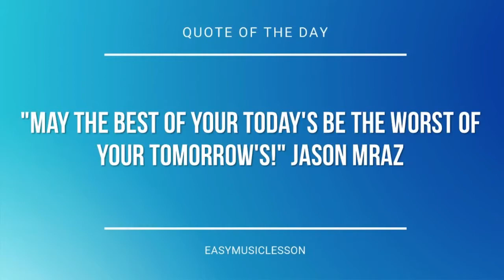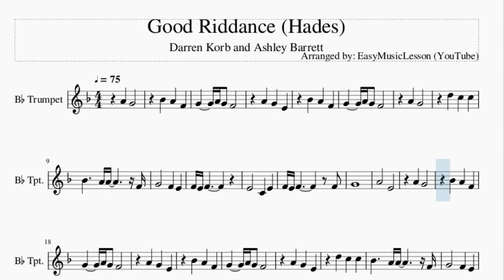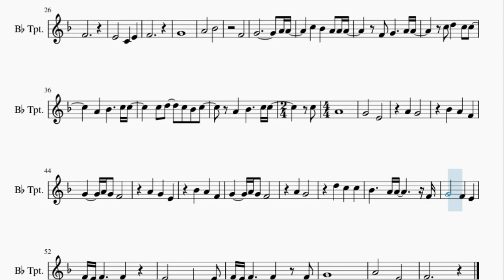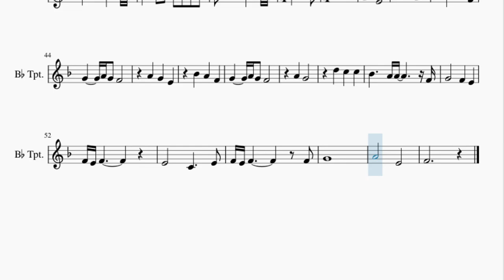Trumpet Sheet Music: How to play Good Riddance (Hades) by Darren Korb and Ashley Barrett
Here is a sheet music/tab video on the song Good Riddance (Hades) by Darren Korb and Ashley Barrett on the trumpet. A trumpet sheet music arrangement which is transposed to notes that are easily played by trumpet, for the song Good Riddance (Hades) by Darren Korb and Ashley Barrett.

EasyMusicLesson teaches you to play the your favorite instrument, through well-arranged sheet music so that you too can learn how to play Good Riddance (Hades) by Darren Korb and Ashley Barrett on the trumpet as fast as you can. A trumpet sheet music with backing tracks to help your play the song better.

Chords of Trumpet arrangement:
C Min   A# Maj   F Min   D# Maj   A# Maj   G# Maj   C Min   A# Maj
F Min   D# Maj   A# Maj   G# Maj   C Min   A# Maj   F Min   D# Maj
C# Maj   C Min   A# Maj   G# Maj   G Min   G# Maj   B Dim   D Dim
C Min   D Dim   D# Maj   D Dim   C Min   D Dim   D# Maj   D Dim
G Maj   G Maj   G Maj   C Min   A# Maj   F Min   D# Maj   A# Maj
G# Maj   C Min   A# Maj   F Min   D# Maj   A# Maj   G# Maj
C Min   A# Maj   F Min   D# Maj   C# Maj   C Min   A# Maj   G# Maj
G Min   G# Maj   B Dim   D Dim

Melody notes of Trumpet:
A4 G4
A#4 A4 F4
A#4 A4 F4
G4 A4 G4 F4
A4 G4
D5 C5 C5
A#4   A4 A4   F4
G4
A4   E4
A4 G4
A#4 A4 F4
A#4 A4 F4
G4   F4 E4
F4
E4   C4 E4
F4
G4
A4   A#4
F4
G4       A4 A4
C5 A#4 A4 A4 A4
A4 A#4   C5 C5
C5 D5 C5 A#4 C5
C5 A4
G4
E4   A4
G4   A#4
A4 F4 G4 A4 G4
F4   A4
G4 E4 A#4
F4   A4
G4   D5
C5 C5 A#4   A4 A4
F4 G4
F4 E4 F4 E4 F4
E4
C4   E4 F4 E4 F4
F4 G4
A4
E4   F4